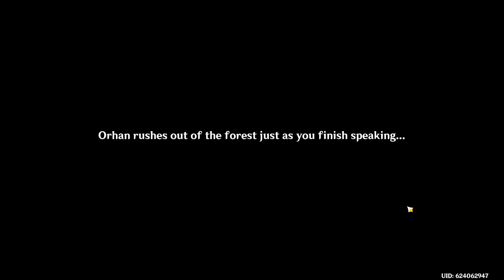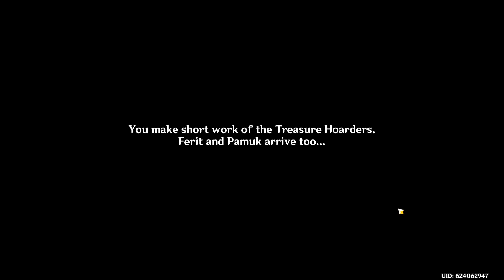A Short Encounter with a Rare Bird World Quest #227